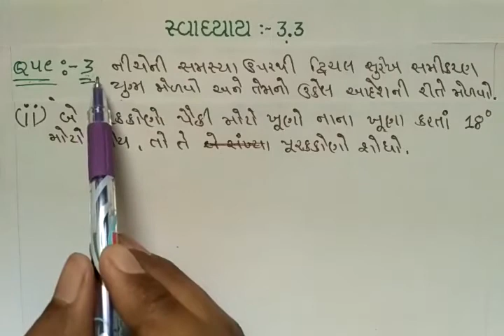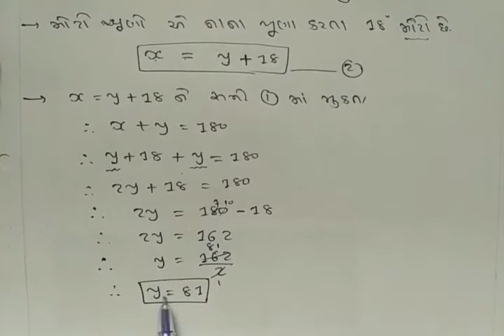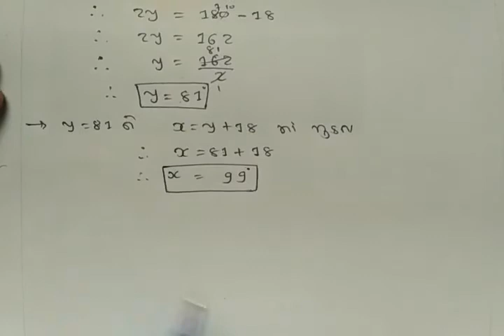Std 10 Maths Chapter 3 Exercise 3.3 Question 3(2) in Gujarati